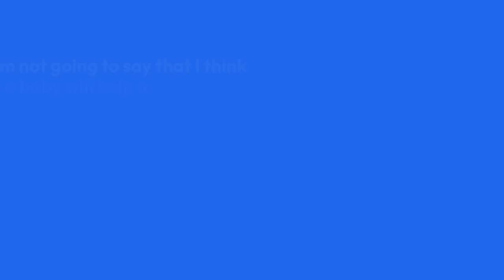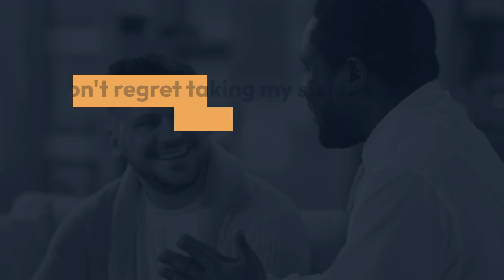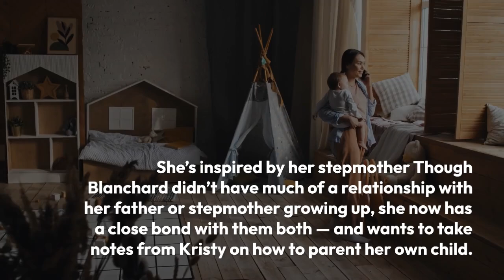Gypsy Rose Blanchard Is Divorced & Pregnant With Ken's Baby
Pregnant Gypsy Rose Blanchard just killed these rumors. After the 32-year-old announced she's expecting with boyfriend Ken Urker, Gypsy set the record straight that he is indeed the father of her baby—and not her estranged husband Ryan Anderson, who she split from earlier this year.